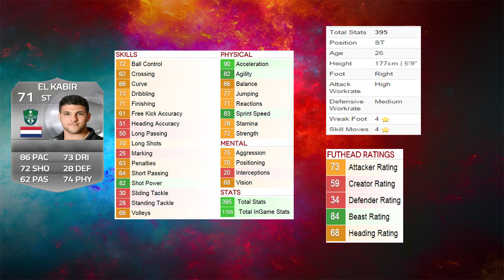FUT 15 ••►DECOUVRONS UNE PEPITE #2 | EL KABIR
► ALLOPARADISE : achète des cartes XBOX / PSN grâce a ton crédits de mobile
CODE DE RÉDUCTION : MrCyri73420